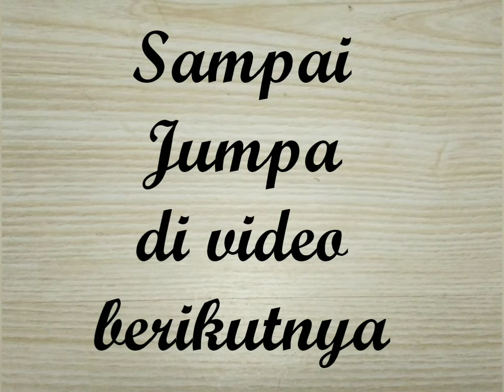Jepit Rambut Korea Model 1